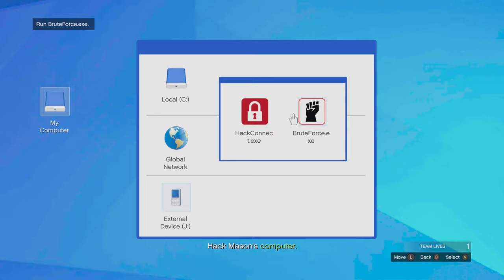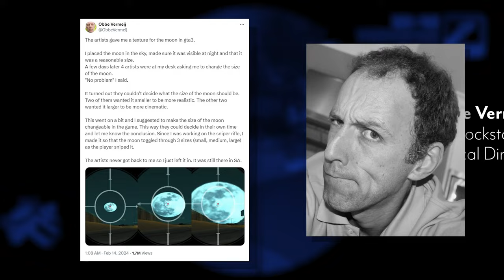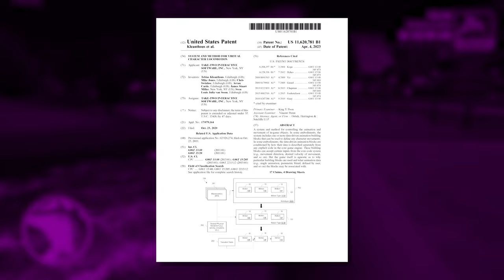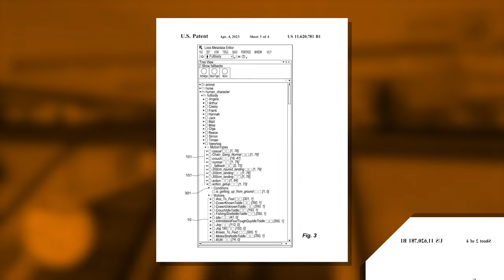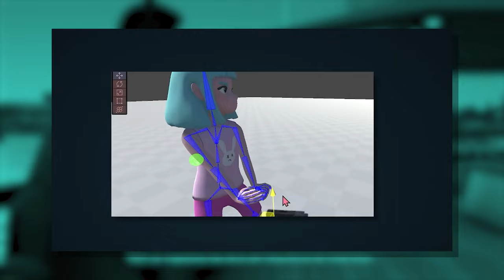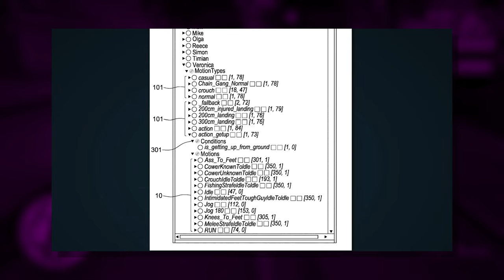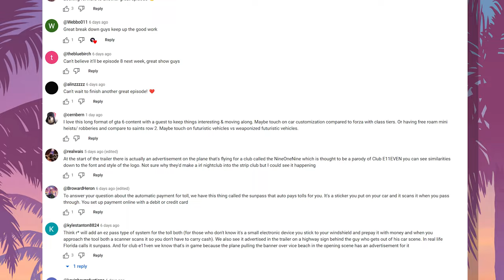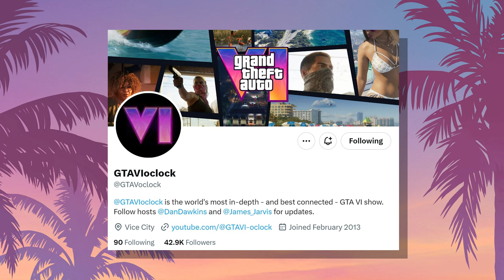GTA 6 o'clock - Rockstar's new animation system changes everything for GTA 6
This week, James Jarvis and Dan Dawkins delve into a ground-breaking animation system recently patented by Rockstar - that’s set to potentially make Grand Theft Auto 6 the most realistic video game ever made.

Additionally, JJ and DD uncover the hidden backstory behind one of GTA's most notorious easter eggs.

Thanks to @samyam on YouTube for providing detailed insights into the mechanics.

00:24 Intro
01:22 Last Week Clarifications
08:43 GTA Moon Easter Egg Explained
11:14 Rockstar's New Animation System
18:18 Samyam Animation Breakdown 1
22:43 Samyam Animation Breakdown 2
24:45 What Does This Mean for GTA6?
40:37 Outro